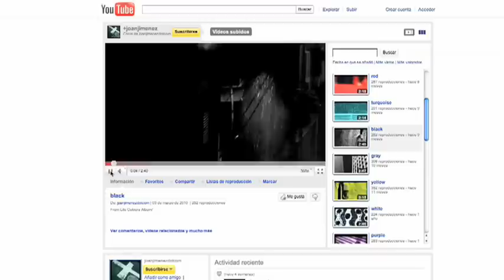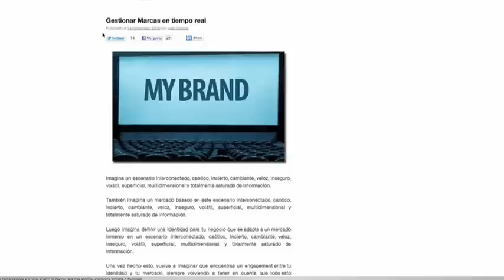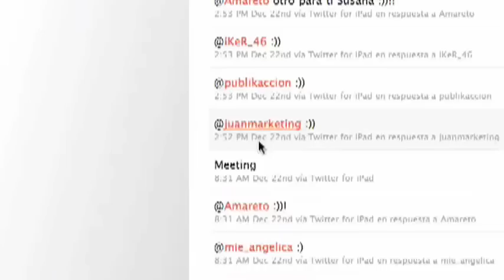Joan Jiménez, barceloní, consultor de Branding social i creatiu multimèdia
En Joan parla sobre una concepció sociològica de les marques. Per a ell, les marques estan formades per persones que, a la vegada, són marques. Una idea sobre la qual aprofundeix en aquest reportatge.